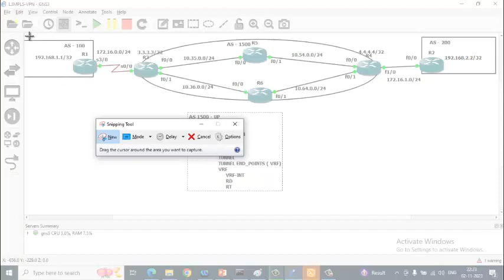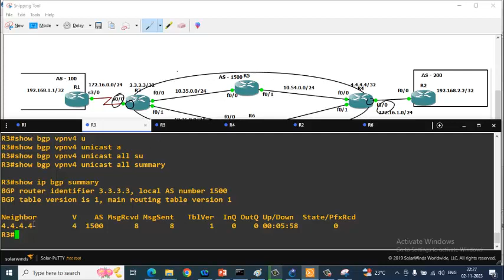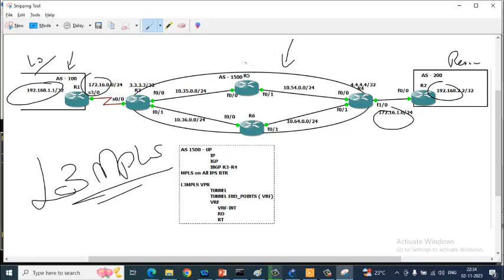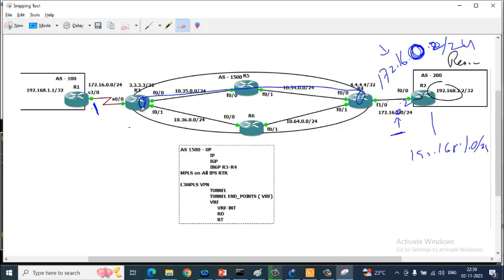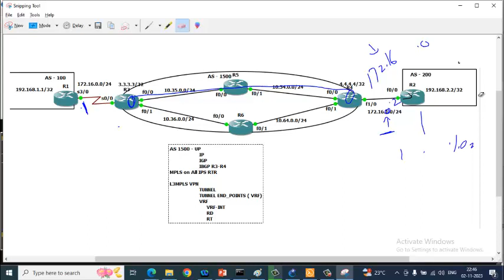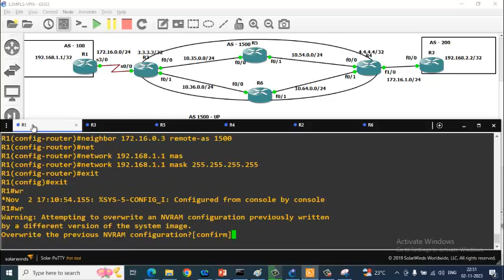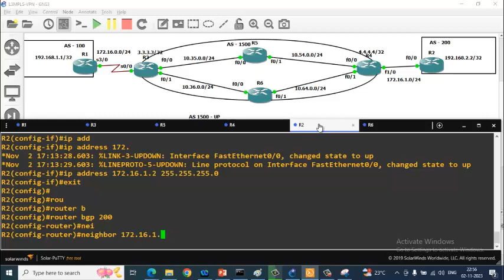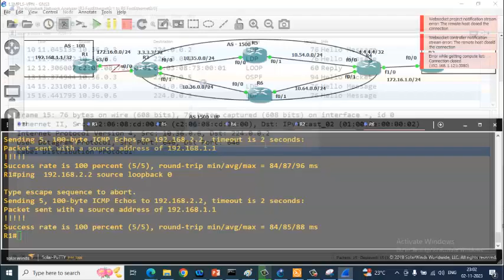MPLS Tamil Language Part 6